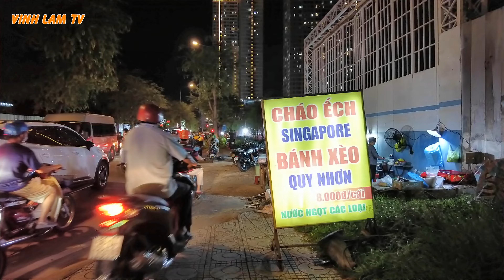Chiều Kẹt Xe Ghé quán Ốc J24 Cư Xá Vĩnh Hội Quận 4 Sài Gòn